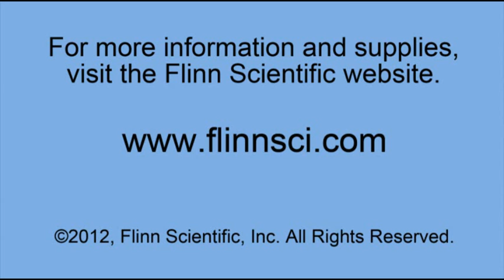How to Make Instant Light | Morning of Chemistry 2012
Rhonda turns down the lights and shares a very inspring story about the moment in her life where she realized that chemistry was going to be her career path. She then adds several teaspoons of Instant Light crystals to water and watches as the solution instantly produces an eerie blue glow that will last for several minutes! A very dramatic and entertaining demonstration that all chemistry teachers can relate to.